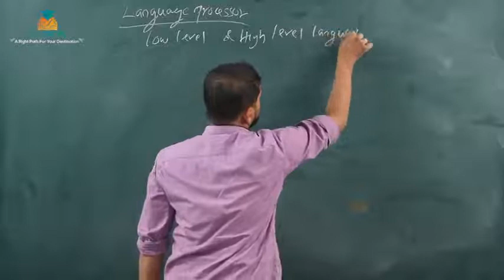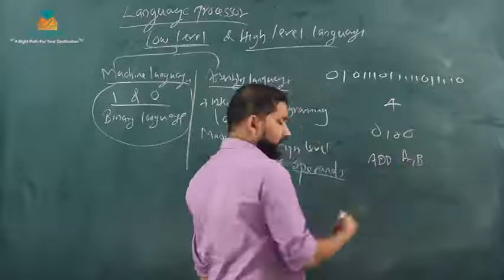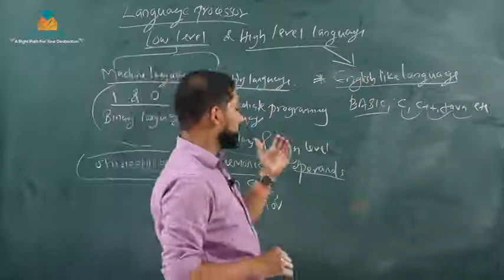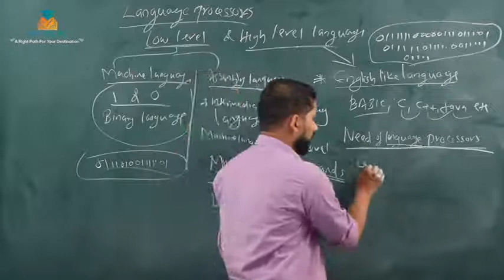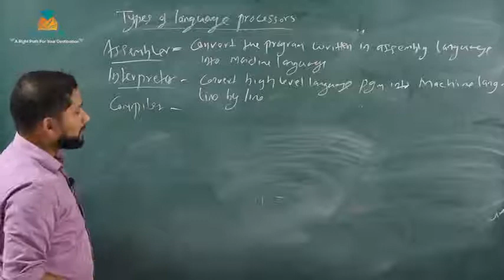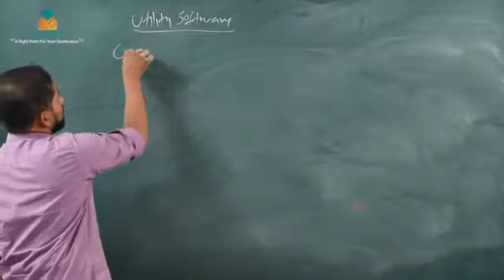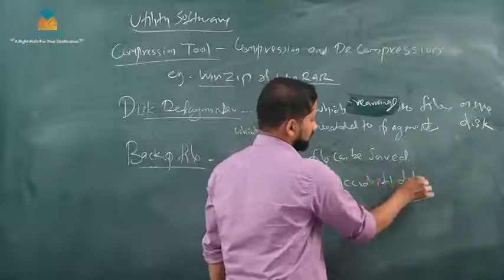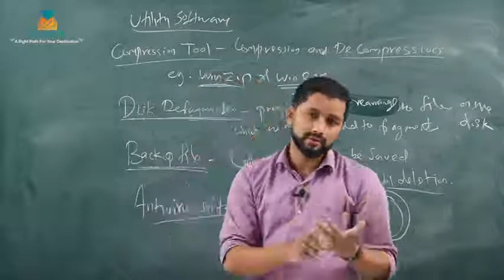COMPUTER APPLICATION - CHAPTER-2 ​PART-10 | CA Tuition Class | HSE Free Plus One Tuition 2022|Hiskor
COMPUTER APPLICATION - CHAPTER-2 ​PART-10 | C.A Tuition Class | HSE Free Plus One Tuition 2022|Hiskor
11th Standard and 12 Standard ( Higher Secondary Free Tuition )

,+2 Humanities

1.  +1 Science

2. +1  Science (computer science)

3. +1 Commerce

4. +1 Humanities

5.  +2 Science

6.  +2  Science (computer science, English)

7.  +2 Commerce

8. . +2 Humanities